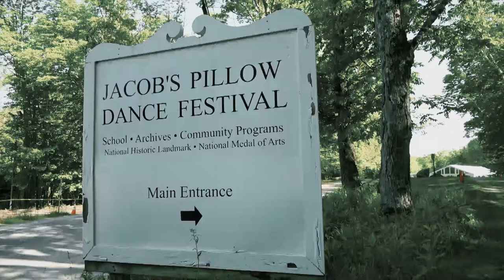Wang Ramirez Creation's Diary feat. Sara Mearns - Episode 2 The Jacob's Pillow Project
When hiphop meets ballet at the Jacob's Pillow festival, Sebastien Ramirez gives us a tour of the site.
"Making of" phase of WangRamirez' exclusive choreographic project with New York City Ballet principal dancer Sara Mearns.